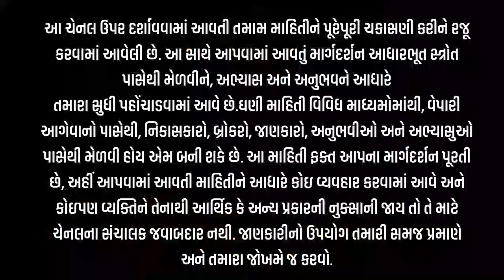કપાસના પાક અંગે રાહ l KAPAS NA BHAV l રૂમાં સાંકડી વધઘટ l કપાસ બજારની ચાલ l 7-8-24